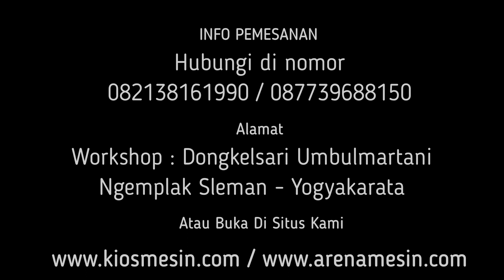Sekam Campur Jerami !! Mesin Dedak Halus - Mesin Giling Jerami Dan Sekam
Kami CV. KIOS MESIN menyediakan mesin penggiling rumput, jerami, sekam dan janggel berbagai tipe sesuai kapasitas yang anda butuhkan. Untuk mengetahui harga dan penawaran khusus silakan telepon atau WA ke 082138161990 (Simpati) 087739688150 (XL) ATAU BUKA DI atau dapat juga datang langsung ke tempat kami (Gudang) Workshop : Jalan Grogolan, Dongkelsari, Umbulmartani, Ngemplak, Sleman, Yogyakarta